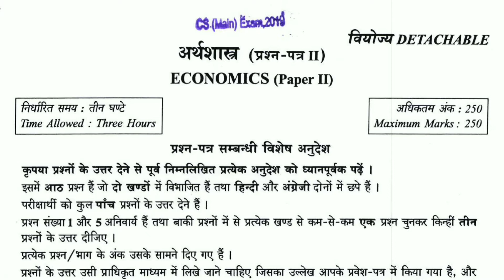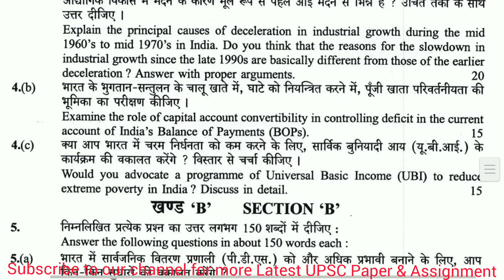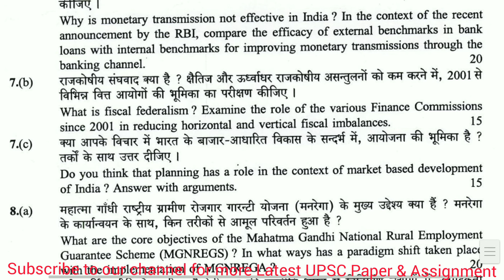UPSC ECONOMICS PAPER | UPSC ECONOMICS QUESTION PAPER 2019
UPSC ECONOMICS previous year question papers which helps students prepare for exam and also understand the paper format to score better in examination.Students more practice about the pattern of paper and obtain good marks in the examination.